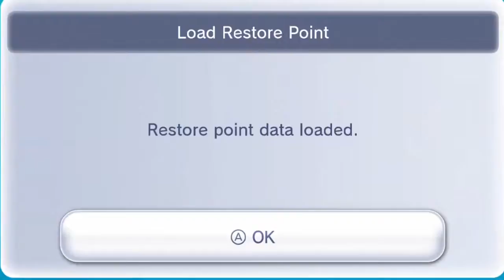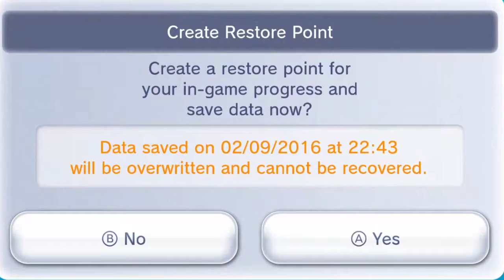Let's Play Zelda II: The Adventure of Link w/ScrappyFan92 Part 6 - Death Mountain Is Right...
Why no Gorons though? =(